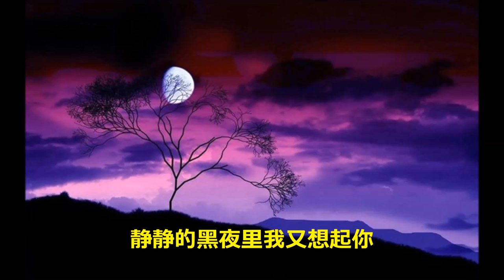黄鹂--你的眼睛像星星--Wong Li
马克（符丹萍）作词，黄鹂演唱的歌曲，这首旋律优美三拍圆舞曲节奏的歌曲有黄鹂唱来特别传神，尤其在静静的夜里显得更加动听。